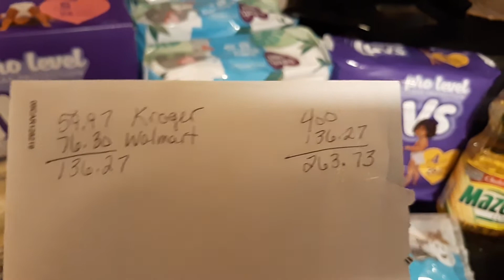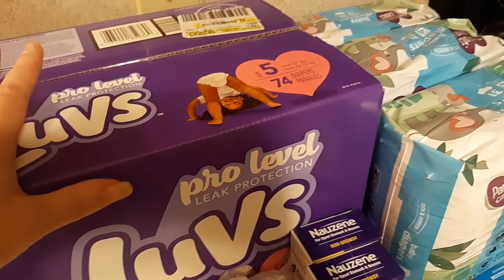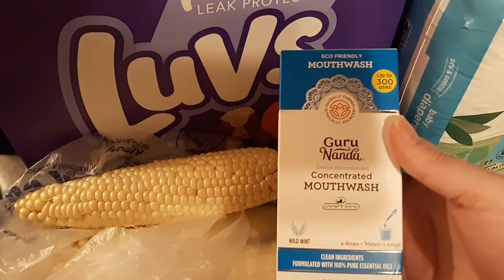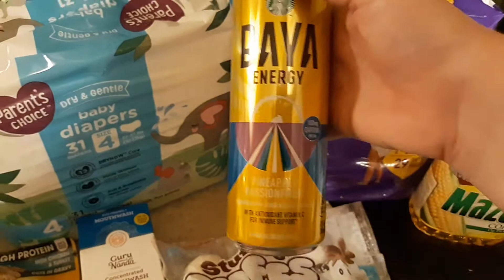Walmart grocery delivery with Ibotta deals!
(our wishlist contribution style)